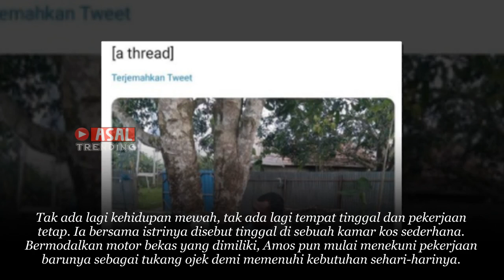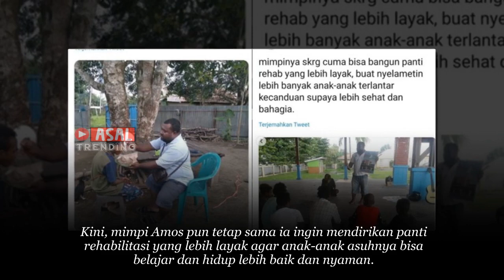Kisah Nyata Tukang Ojek Rawat 20 Anak Siapa Sangka Ternyata Begini